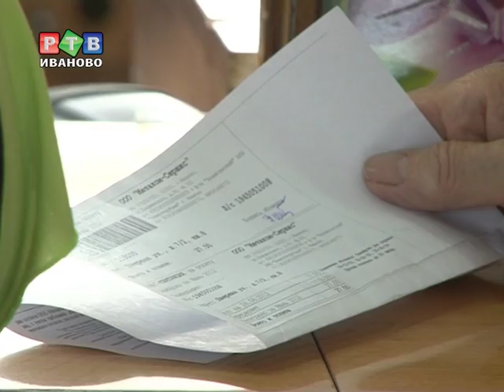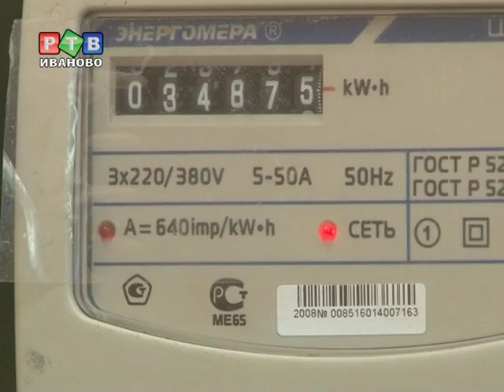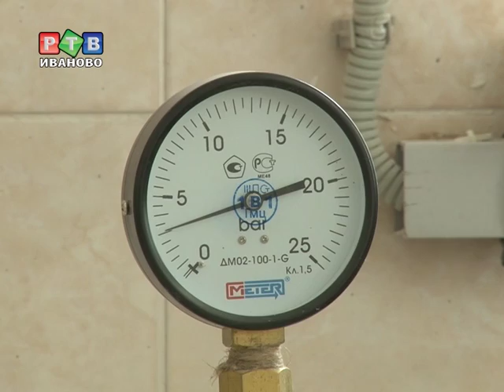Рост тарифов не безграничен